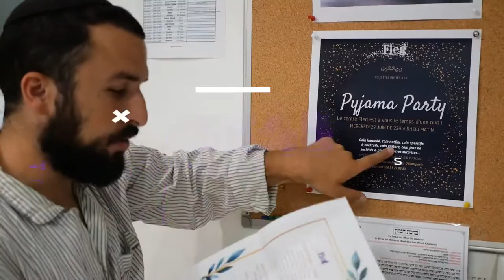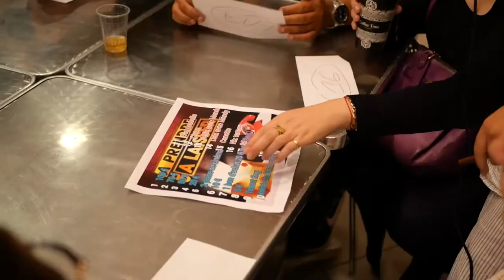Saison annuelle du 3x45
Le Centre Fleg vous présente un retour en image sur la saison annuelle du 3x45 avec comme soirée finale : La Pyjama Party !
On vous réserve de belles surprises l’Année prochaine !